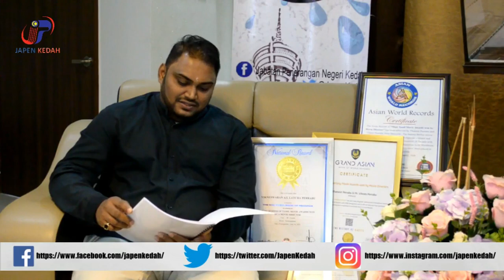Temubual Anugerah Sebalik Kisah Filem Tamil "PARAMAPATHAM"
My Humble Thanks to Jabatan Penerangan Malaysia for this Exclusive Interview about Malaysian Achievers List.Sincere thanks to Malaysian Book Of Records,Asian Records,Grand Asian World Records,Menteri Besar Kedah , Kementerian Komunikasi Multimedia - Datuk Zahidi Zainul Abidin ,Penang Deputy Chief Minister

 2 - Proffesor Dr.P.Ramasamy,Jabatan Perdana Menteri ,Finas and all Government and Non Government Agencies,supporters and media .Kindly share ,support and viral to all people.

Dear PARAMAPATHAM Die hard fans and supporters,without you all We are Nothing.